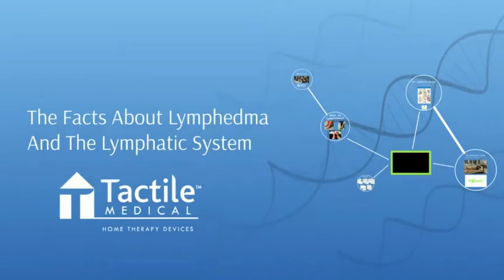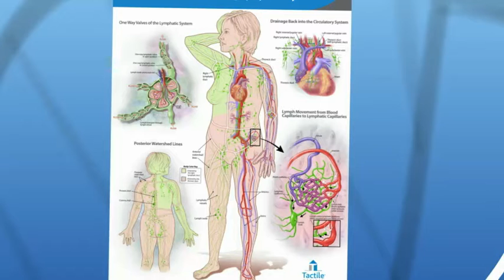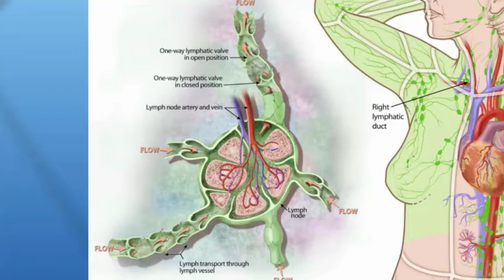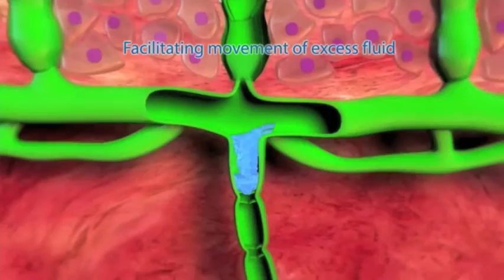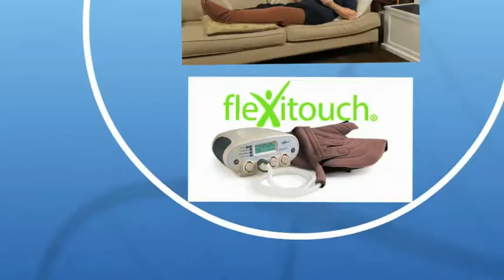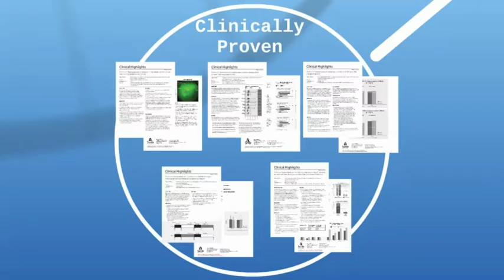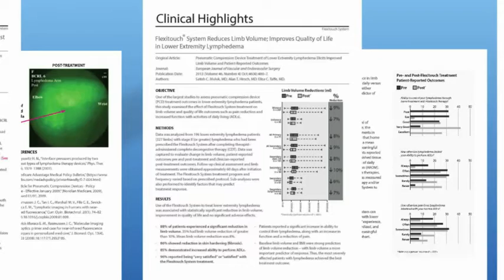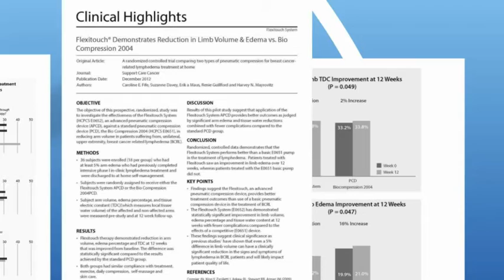The Facts About Lymphedema and the Lymphatic System - Tactile Medical - LE&RN Expo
This video is part of LE&RN's Virtual Lymphedema Expo. The Expo is a resource that brings together manufacturers, distributors, and schools to offer unique solutions and perspectives for patients and therapists alike. Each company in the Expo has made a video uniquely for you and this Expo. In a nutshell, this is like going to a real live Lymphedema Expo.

for lots more information on companies and services!